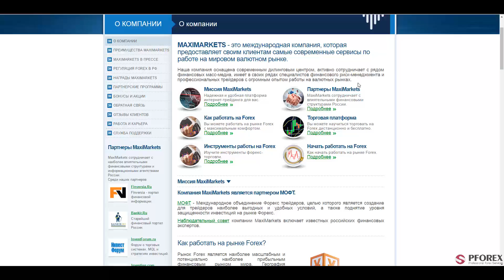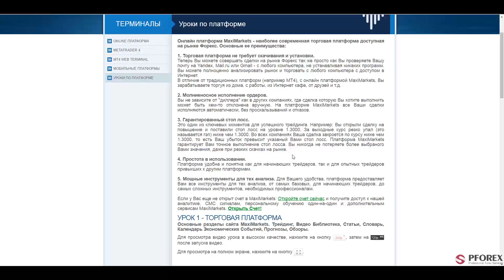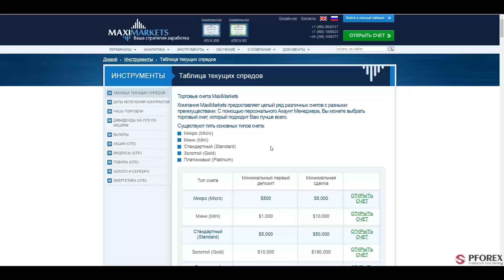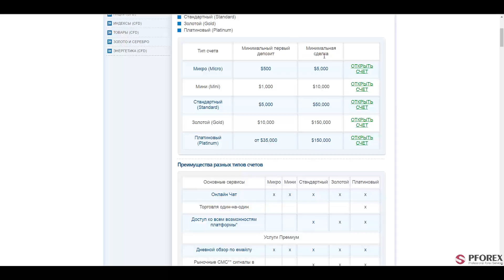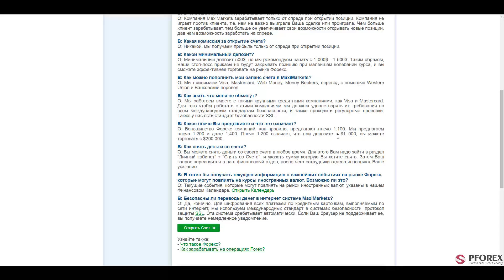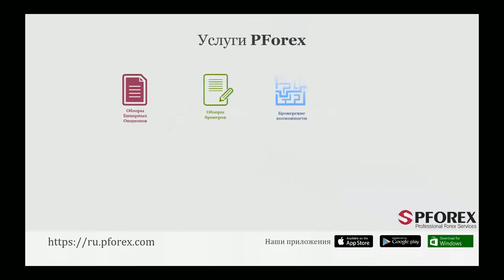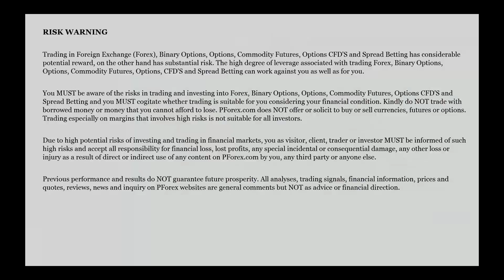Обзор MaxiMarkets - PFOREX.COM